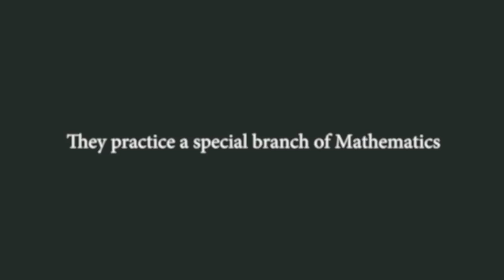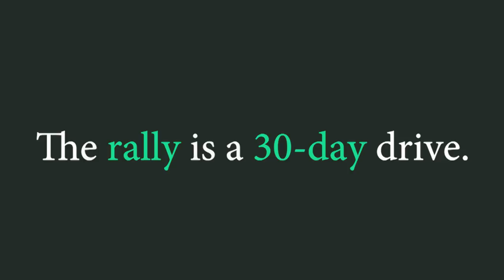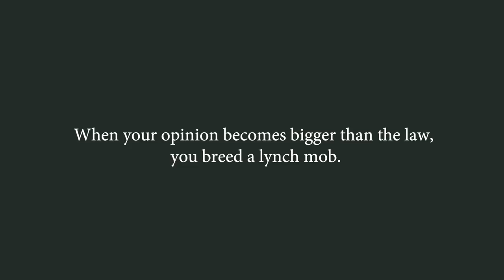Pollution Myth Busted - Rally For Rivers | Sadhguru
Rally For Rivers Pollution - Malicious Mathematics
Sadhguru responds to baseless allegations about pollution caused by vehicles in Rally For Rivers

Rally For Rivers Supporters RallyForRivers The Quint